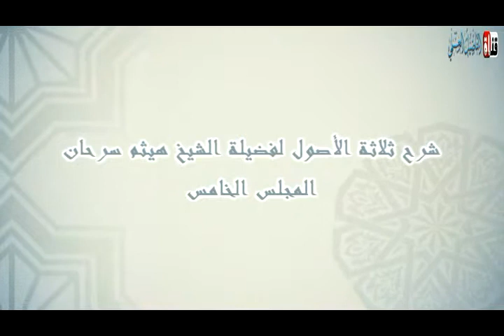05 إنجليزي « Three assets »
الدورة العلمية المقامة في لندن لفضيلة الشيخ هيثم سرحان المدرس بالمسجد النبوي يشرح فيها ثلاثة الأصول و القواعد الأربع والدروس المهمة